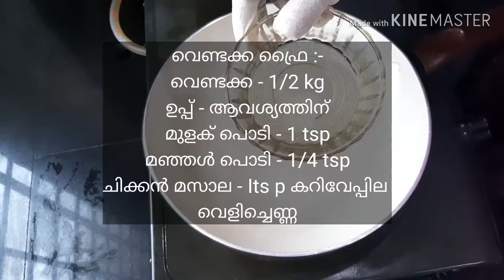വെണ്ടക്ക ഈ രീതിയിലൊന്ന് Try ചെയ്തു നോക്കൂ! നല്ല രുചിയാ, കുട്ടികൾക്കും മുതിർന്നവർക്കും ഇഷ്ടാവുo 😋😛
ചേരുവകൾ
വെണ്ടക്ക - 1/2 kg
മഞ്ഞൾ പൊടി - 1/4 tsp
മുളക് പൊടി - 1 tsp
ചിക്കൻ മസാല - 1 tsp
ഉപ്പ് പാകത്തിന്
വെളിച്ചെണ്ണ